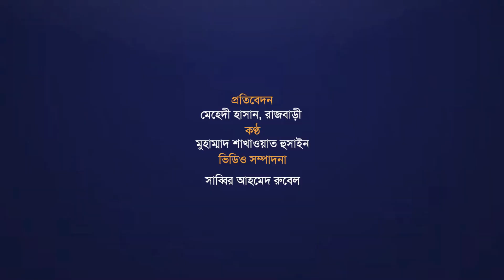রাজবাড়ীতে হারানো ১’শ টি মোবাইল উদ্ধার করে মালিকের কাছে হস্তান্তর | mobile recovery | Rajbari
mobile recovery#Rajbari#bonikbarta

রাজবাড়ীতে বিভিন্ন সময়ে হারানো ১০০ মোবাইল ফোন উদ্ধার করে প্রকৃত মালিকের কাছে হস্তান্তর করেছে জেলা পুলিশ।